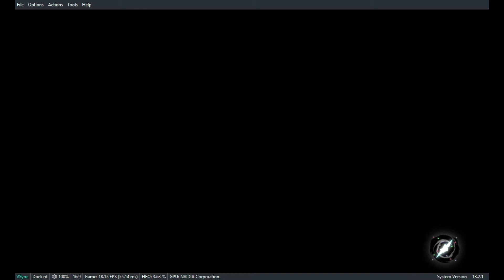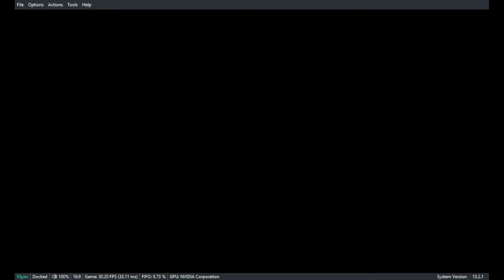The Plate of the Lakes | Pokemon Legends: Arceus | Filipino Gameplay Walkthrough | Part 28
Kikokikz here and this is Pokemon Legends Arceus Gameplay Walkthrough Part 28! The Trial of Lake Acuity and The Trial of Lake Valor Gameplay!

Pokémon Legends: Arceus is an action role-playing game developed by Game Freak for the Nintendo Switch and published by Nintendo and The Pokémon Company.